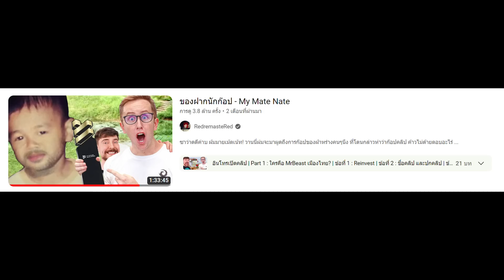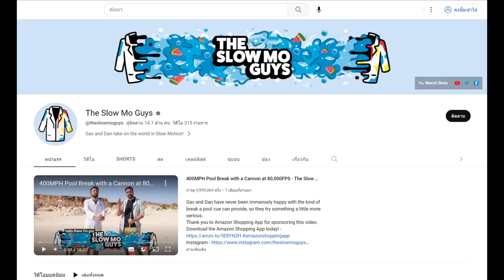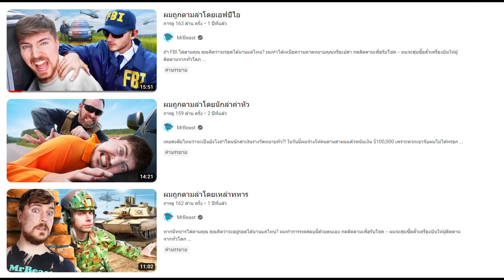จับพิรุธ My Mate Nate จ้างตำรวจทำคอนเท้น